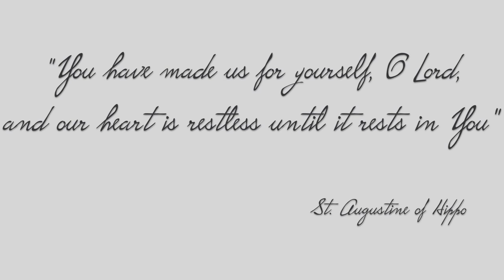"Restless' Audrey Assad (cover by Priyankitha Bomidi, John Bomidi and Joshua Bomidi)